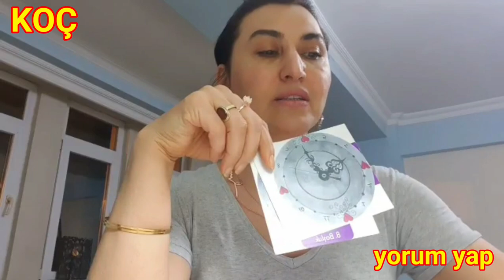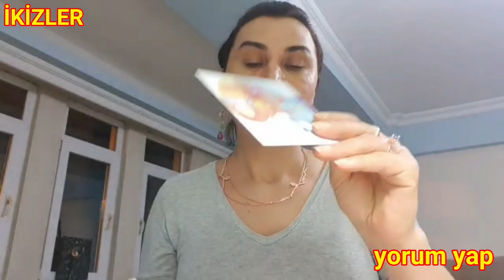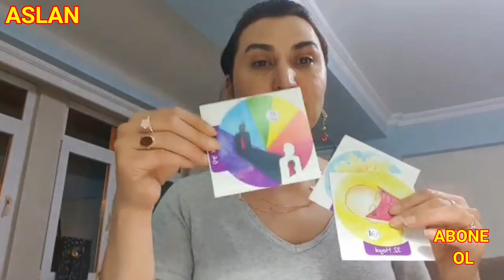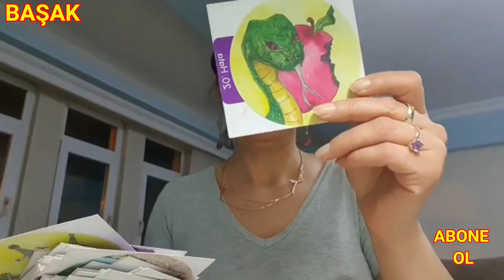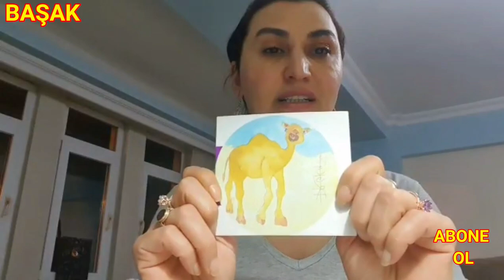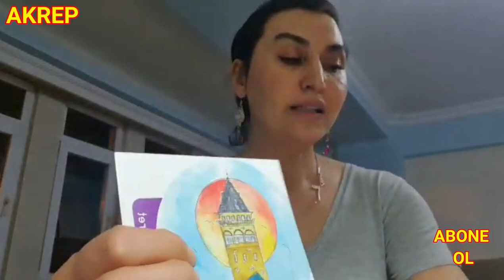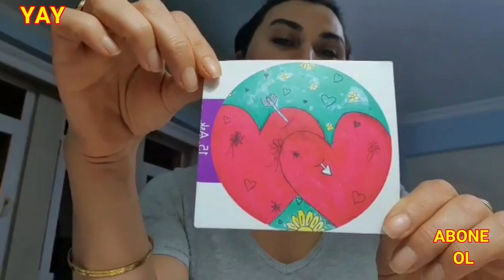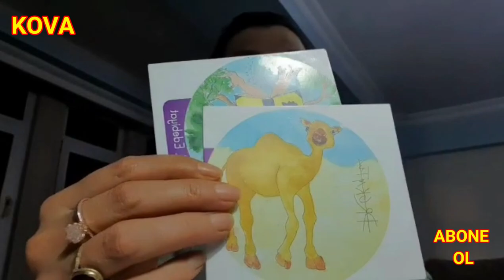24 30 mayıs haftası TAROTLAR KONUŞUR